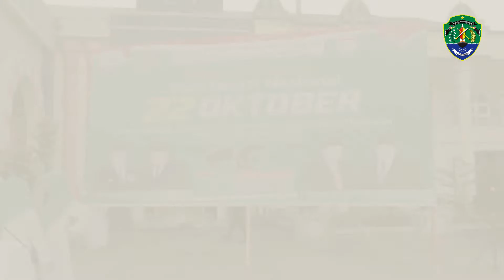UPACARA HARI SANTRI PROVINSI KALTARA DALAM RANGKA PERINGATAN HARI SANTRI NASIONAL 17 OKTOBER 2018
Kegiatan Upacara Peringat Hari Santri Kaltara dalam rangka memperingati Hari Santri Nasional di halaman Masjid Agung Istiqomah Tanjung Selor 17 Oktober 2018